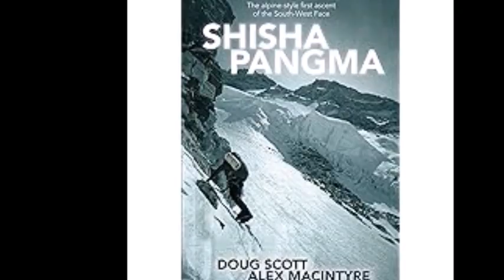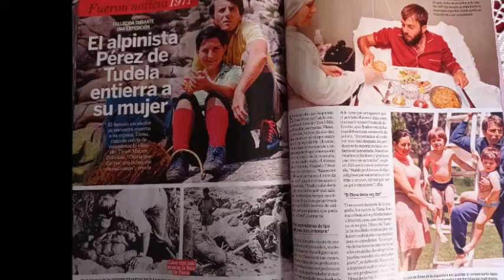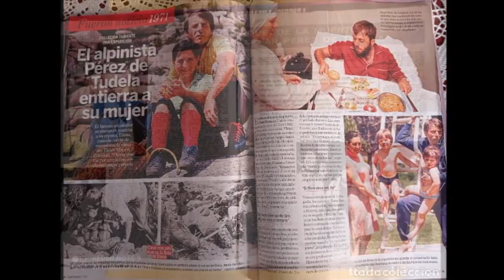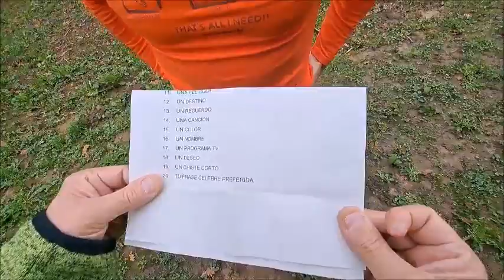3 ALEX TXIKON El Test de La Visita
3 ALEX TXIKON El Test de La Visita